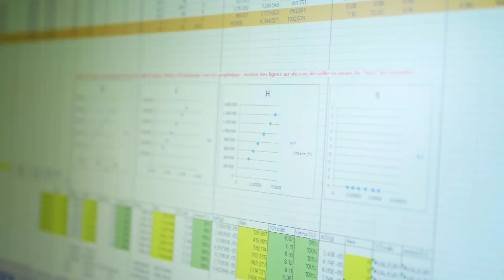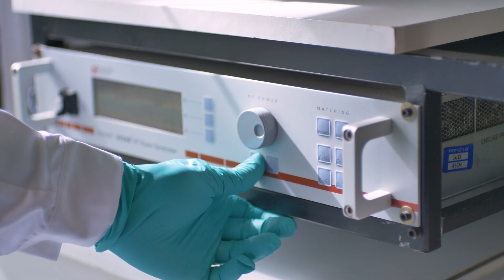ePICnutrients | An EPICluster project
The project "EPICNutrients" aims to create a collaborative framework for scientists from various fields to develop an innovative fertilizer using raw waste materials. It will also examine social aspects of scientific practice, including interactions between humans and non-human elements. A digital media environment will be created to visually represent the temporal, spatial, ecological, and cultural changes involved in trans-European scientific collaboration.